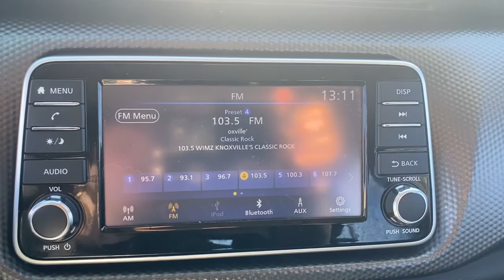2020 Nissan Kicks Knoxville, Clinton, Kingston, Harriman Oak Ridge Lenoir City TN R03452A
Brilliant Silver Metallic Used 2020 Nissan Kicks available in Oak Ridge, Tennessee at Oak Ridge Nissan. Servicing the Knoxville, Clinton, Lenoir City, Harriman,  Kingston, TN area.